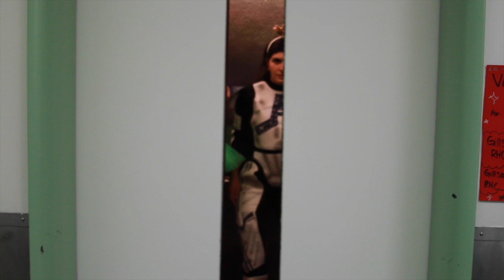USF STUDENT ELECTIONS - VOTE AUTRA NAMVAR AND CAITLIN GRIMM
Vote Autra Namvar for ASUSF Freshman Representative, and Caitlin Grimm for Gillson Hall Programmer!

Boom - Clap Charli XCX
Fancy - Iggy Azalea
All About That Bass - Meghan Trainor
Shake it Off - Taylor Swift
Dat New New - Kid Cudi